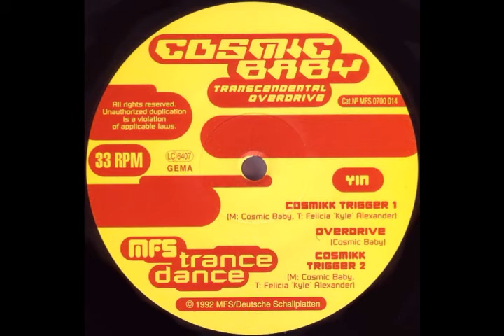Cosmic Baby - Cosmikk Trigger 2 (1992)